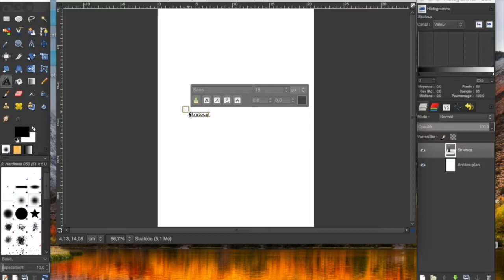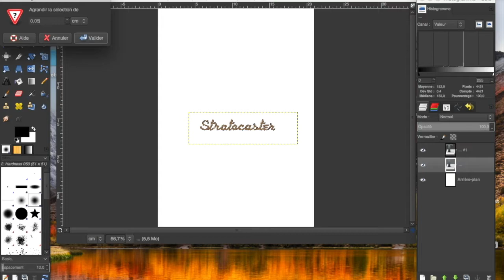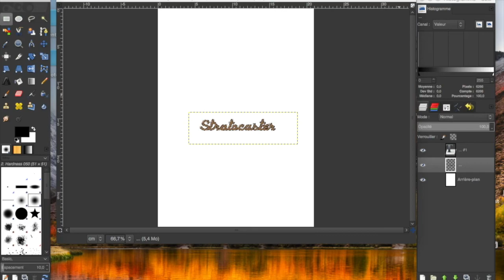Créer et imprimer un logo pour la tête de la guitare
Découvrez le matériel de mon atelier (testez les 2 liens pour trouver la meilleure offre sur Manomano ou sur Amazon):

🛠️ Ponceuse Bosch ou